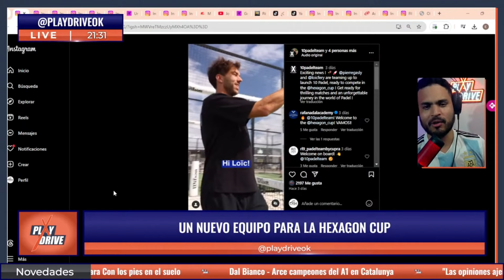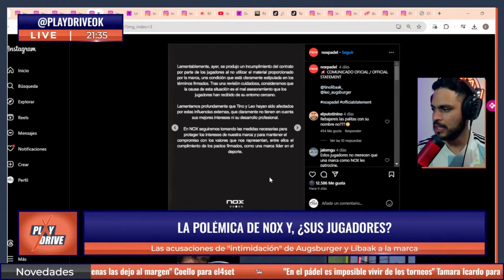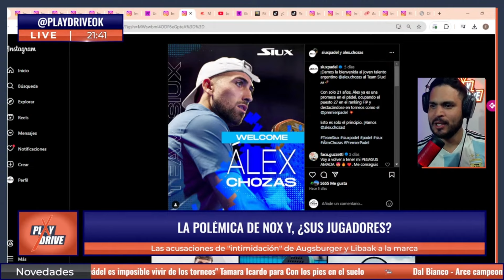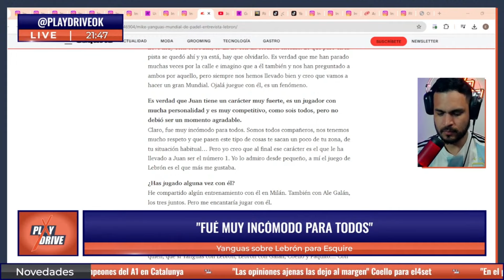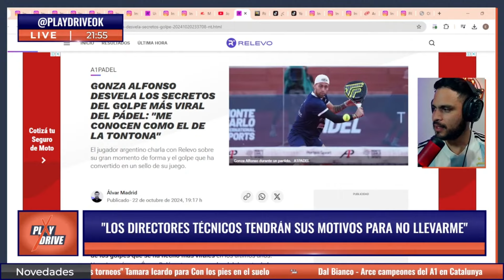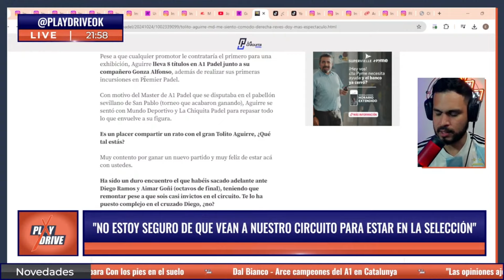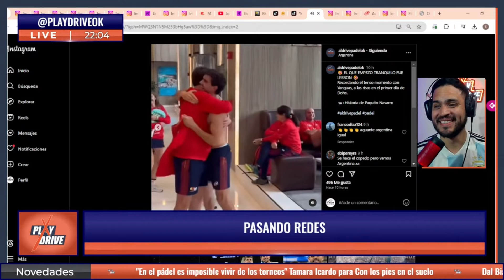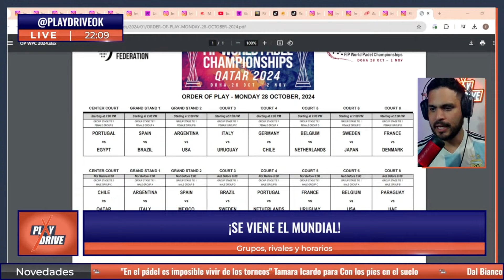"No estoy seguro de que vean a nuestro circuito para estar en la selección" - Play Drive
IDEA Y PRODUCCIÓN: PAULA DE LAZZARI

CAPITULOS:
00:39 Un nuevo equipo para la Hexagon Cup
01:21 El Máster Final de Premier y una novedad
02:35 La polémica de Nox y, ¿sus jugadores?
11:14 Lo más destacado del Premier de NewGiza
14:09 "Fué muy incómodo para todos" Yanguas sobre Lebrón
18:50 Jorge Martinez sobre Galán - Lebrón
24:42 "Los directores técnicos tendrán sus motivos para no llevarme"
27:46 "No estoy seguro de que vean a nuestro circuito (A1) para estar en la selección"
32:21 "Lo vamos a nacionalizar a Galán"
34:11 Se viene el Mundial: grupos, rivales y horarios